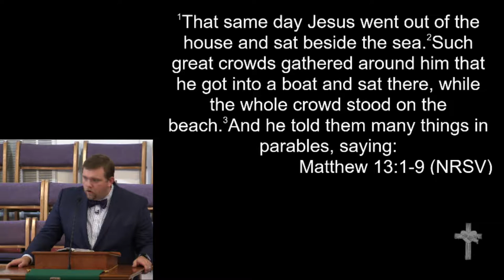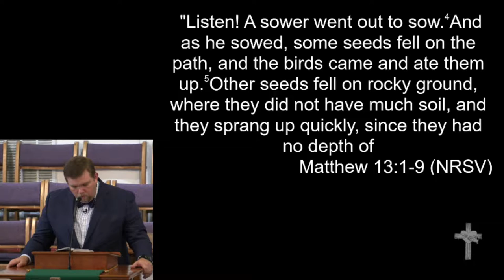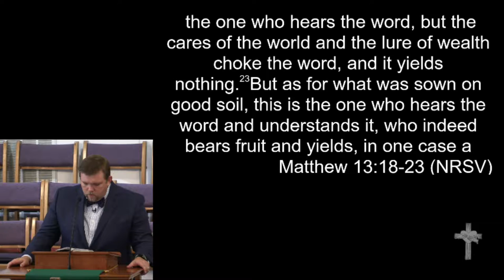7-16-17 - "Playing in the Dirt"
"Playing in the Dirt"